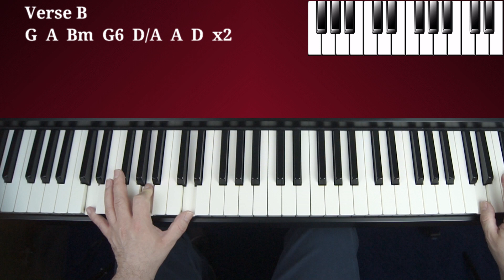Can't Help Falling In Love - Elvis Presley - Piano Tutorial Accompaniment (cover)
Piano Accompaniment Example